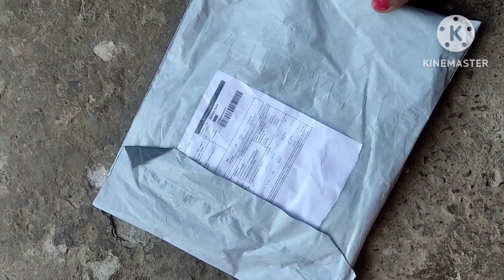Review and unboxing of cotton night suit under200|meesho night suit haul under200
Review and unboxing of cotton night suit under₹200|meesho night suit haul under200|cotton night suit|

Hello friends
Friends this night suit is of pure cotton. it is good for your children. i personally recommend you this night suit if you arr thinking of buying a night suit for you kids. this suit is very comfortable and soft fabric. the code for thi night suit is s-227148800
friends if this video is helpful for you then.

night suit meesho haul under500..

cotton night suit haul...

Night suit meesho review.

cotton night suit...

night suit from meesho. ..

meesho night suits under 200...

Night suit for kids..

Meesho night dress haul..

meesho night dress haul hindi..